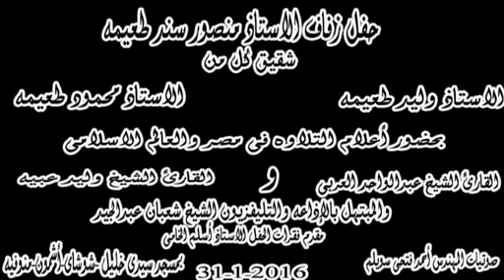الشيخ شعبان عبد الجيد= أبتهال حفل زفاف الاستاذ منصورسند طعيمه -شوشاى -أشمون-منوفيه31-1-2016